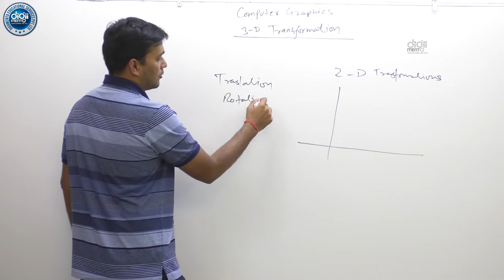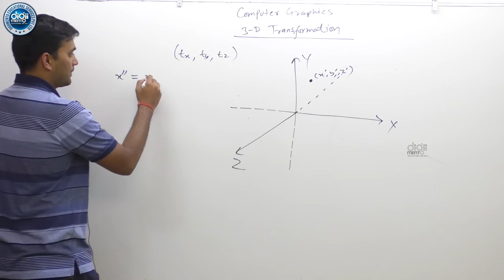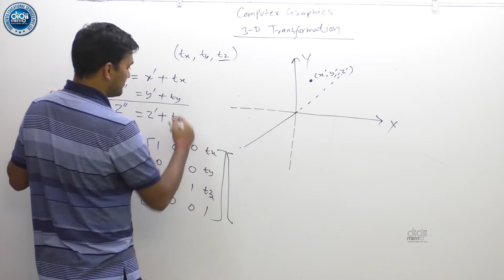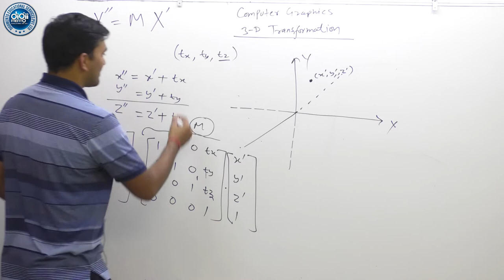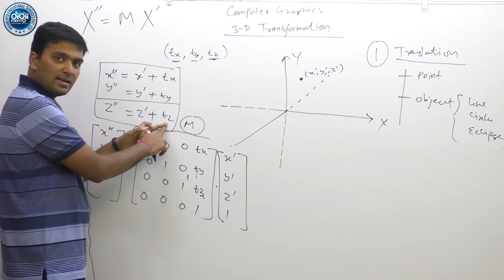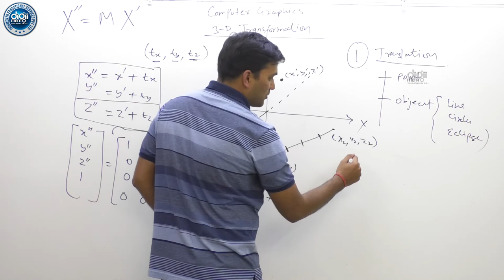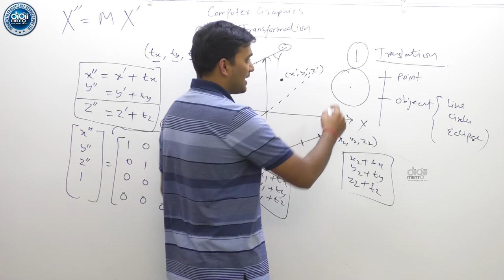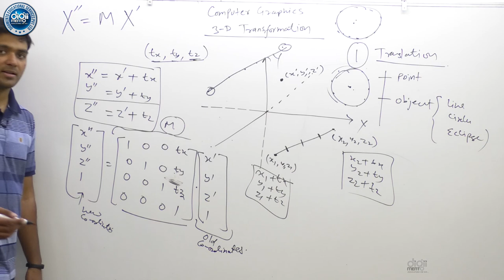Lec 38 - 3D Transformation in Computer Graphics - NTA NET Computer Science